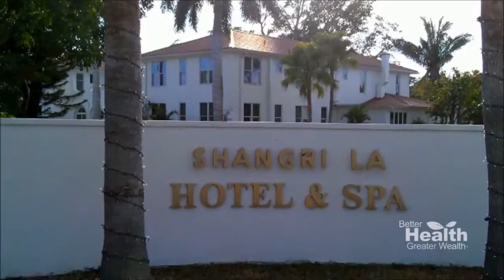BHDF - WELLNESS SECRETS VIGNETTE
Shangri-La